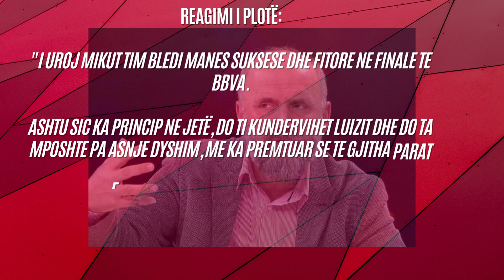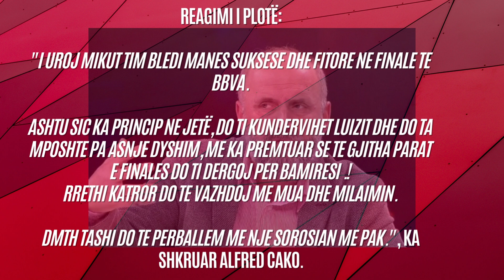Befason Alfred Cako nuk është Luizi ai që e fiton Big Brother VIP, ja kush e merr sipas tij - 2023